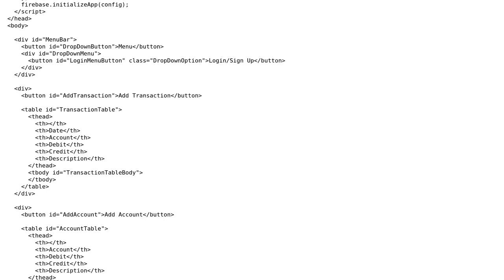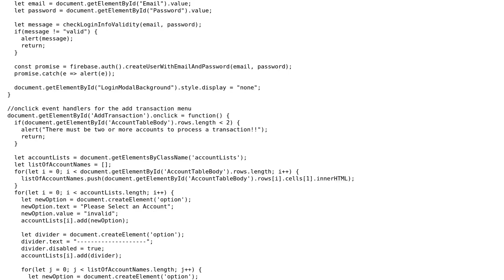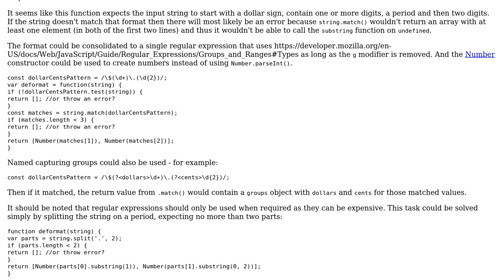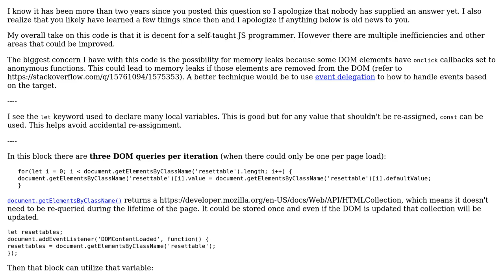Code Review: Controlling Finances with Web Development (2 Solutions!!)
Code Review: Controlling Finances with Web Development

With thanks & praise to God, and with thanks to the many people who have made this project possible! | Content (except music & images) licensed under CC BY-SA | Music | Images & others | With thanks to user Vedvart1 user SAM OnELA and the Stack Exchange Network Trademarks are property of their respective owners. You are responsible for your own actions.